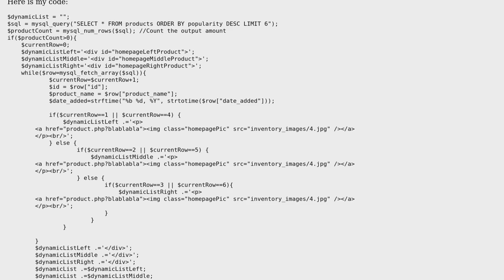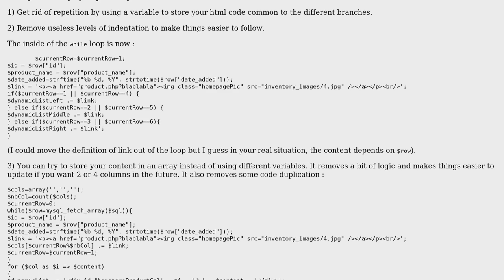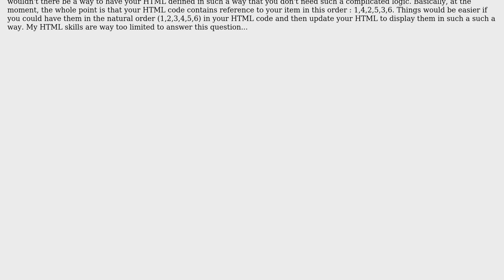Code Review: Dynamic homepage with PHP - making things too complicated?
With thanks & praise to God, and with thanks to the many people who have made this project possible! You are responsible for your own actions.